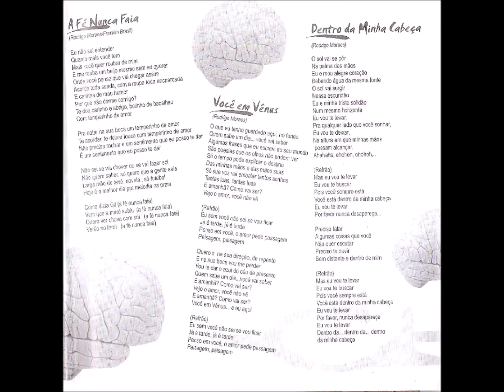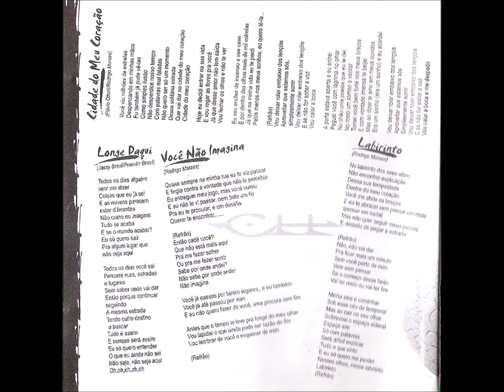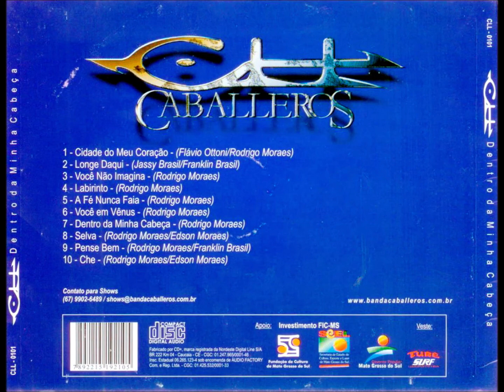Canção - 06 - Você em Venus - Rodrigo Moraes - Caballeros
Caballeros - Dentro da Minha Cabeça CD - 2003 - Conjunto Vocal Masculino